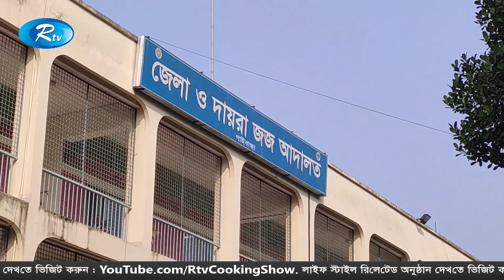গাইবান্ধায় এমপি লিটন হত্যা মামলার রায় আজ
News : হুল আলোচিত গাইবান্ধা-১ সুন্দরগঞ্জ আসনে আওয়ামী লীগের সংসদ সদস্য মঞ্জুরুল ইসলাম লিটন হত্যা মামলার রায় আজ। ঘটনার প্রায় তিন বছর পর আজ রায় ঘোষণা করবেন গাইবান্ধা জেলা ও দায়রা জজ দিলীপ কুমার ভৌমিক। গত ১৯ নভেম্বর বিকেলে মামলার সাক্ষী ও আসামিদের উপস্থিতিতে উভয় পক্ষের আইনজীবীদের যুক্তিতর্ক শেষে ২৮ নভেম্বর রায়ের দিন ধার্য করেন বিচারক। আসামিদের সর্বোচ্চ শাস্তি ও তা দ্রুত কার্যকরের দাবি জানিয়েছেন, লিটনের পরিবার ও দলের নেতাকর্মীরা। ২০১৬ সালের ৩১ ডিসেম্বর সন্ধ্যায় সুন্দরগঞ্জের বামনডাঙ্গার মাস্টারপাড়ার নিজ বাড়িতে দুর্বৃত্তদের গুলিতে নিহত হন তৎকালীন এমপি মঞ্জুরুল ইসলাম লিটন। এ ঘটনায় ২০১৭ সালের ১ জানুয়ারি অজ্ঞাতপরিচয় পাঁচ-ছয়জনকে আসামি করে সুন্দরগঞ্জ থানায় মামলা দায়ের করা হয়। পরে, একই বছর ৩০ এপ্রিল জাতীয় পার্টির সাবেক এমপি অবসরপ্রাপ্ত কর্নেল আব্দুল কাদের খানসহ আটজনের বিরুদ্ধে আদালতে অভিযোগপত্র দেয় পুলিশ। আদালতে মামলার বাদী, নিহতের স্ত্রী, তদন্ত কর্মকর্তাসহ ৫৯ জন সাক্ষ্য দিয়েছেন

- Team RTV